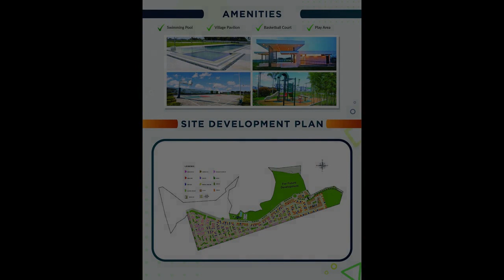Pre-selling 2-bedroom Single Detached House For Sale in Capas Tarlac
House Type: Single Detached House
Number of Bedrooms: 2
Number of Bathrooms: 1
Floor Area in sqm: 50 sqm.
Lot Area in sqm: 75 sqm.
Number of Floors: 2
Number of Car Parking Spaces: 2